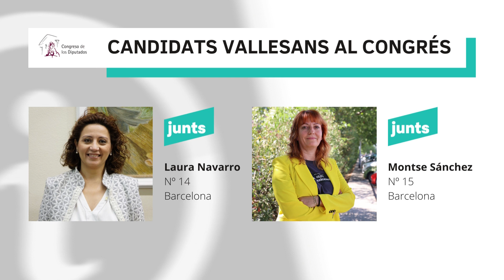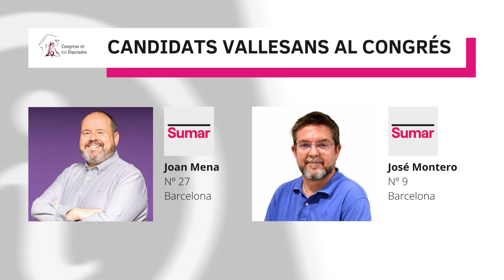CANDIDATS CONGRÉS VALLÈS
Els candidats vallesans a les llistes del Congrés dels Diputats a Madrid